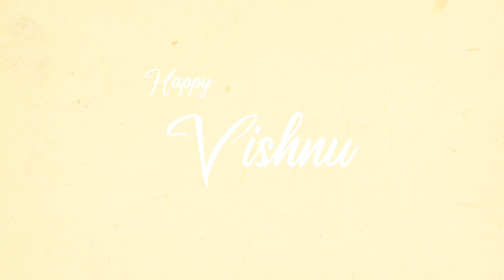Advance Happy Vishu